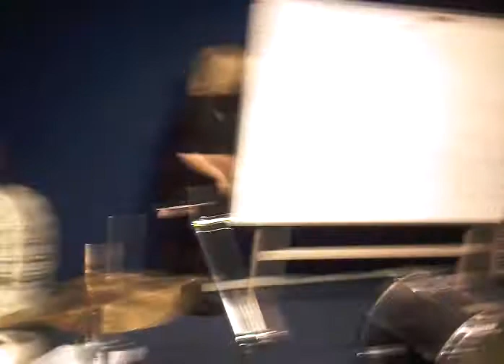i can drum